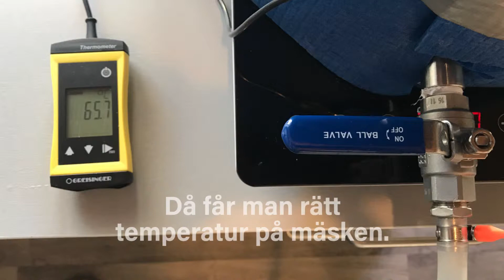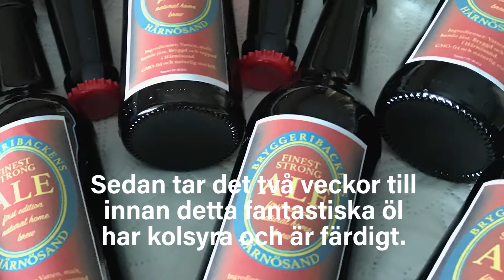Ölbryggning med BIAB-påse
En sammanfattning om att brygga öl enligt BIAB-metoden. Men en påse i kastrullen är ölbryggning relativt enkelt. Svensk version.